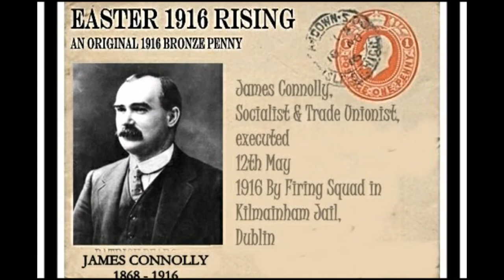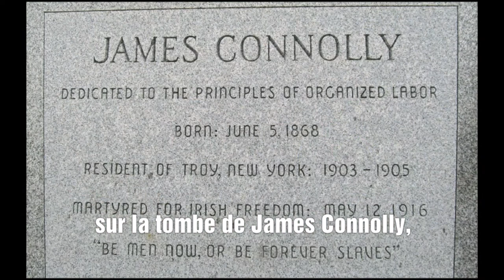🇮🇪 James Connolly The Irish Rebel (français ST) Chanson Nationaliste Indépendantiste Irlandaise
Intro :

James Connolly est un révolutionnaire irlandais. Il fut l'uns des dirigeants de l'insurrection de pâques 1916.

C'est une chanson du groupe de rock nationaliste irlandais "The Wolf Tones" sorti en 1972.
La chanson raconte l'exécution de Connolly par les forces britanniques après son arrestation pour avoir été l'uns des chefs de l'insurrection de pâques.

Mémo :

Dublin est la capitale de l'Irlande.

Kilmainham est une ancienne prison situé à Dublin, dans le quartier du même nom. Elle fut la grande prison d'Etat de l'Irlande de son ouverture en 1796, à sa fermeture en 1924.